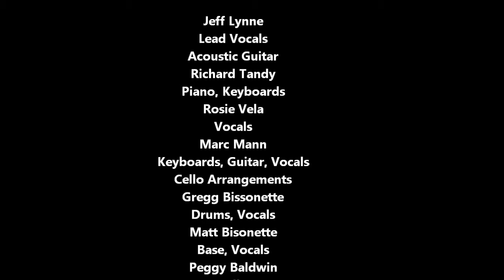Electric Light Orchestra, Turn to Stone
Turn to Stone Track from the Zoom gig 2001